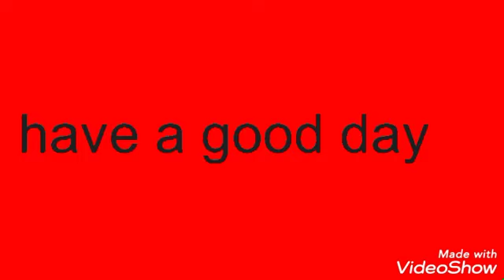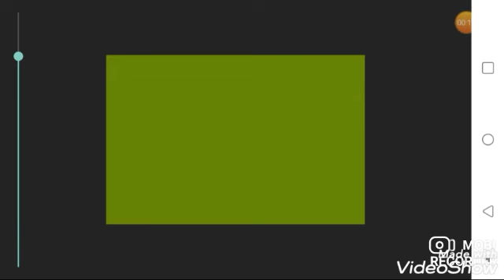scp 096 all battles